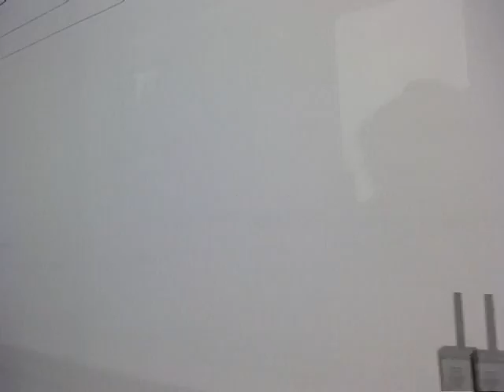2013冬 旭川～札幌 スーパーカムイ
吹雪の中、スーパーカムイ１６号は定刻より７分遅れで旭川駅を出発した。